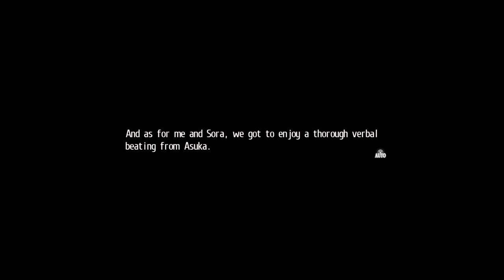Tokyo Xanadu eX+ New Game + Chapter 4 Part Side Story (2nd playthrough) (Hard Difficulty)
Must PROTECC... Yuu-kun!!! XD